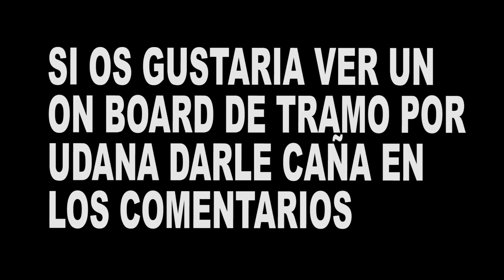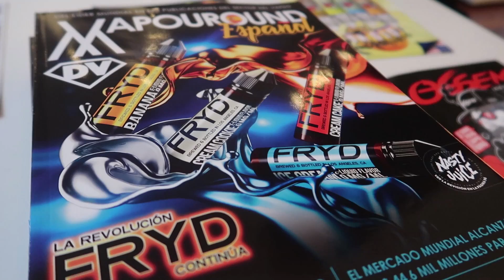TRAMO FALLIDO A CLICK & VAPE CON ENTREVISTA Y REVIEW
Mi intención era grabar la subida a udana pero no todo sale como uno quiere.